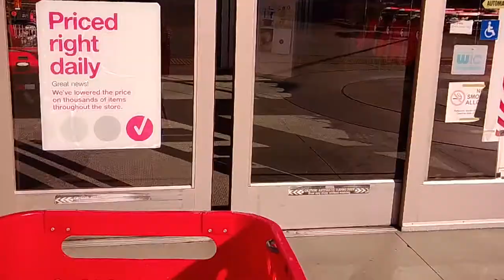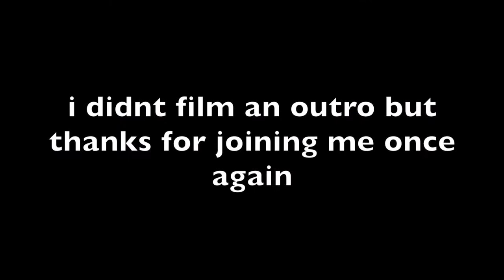SUPRISING MY FRIENDS WITH SPOOKY BASKETS